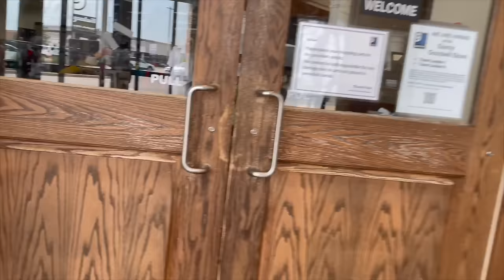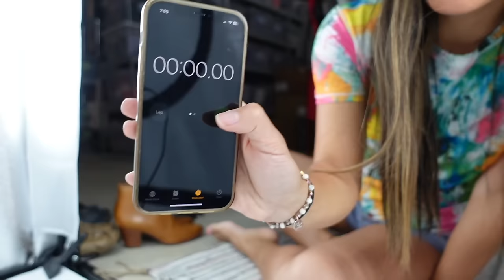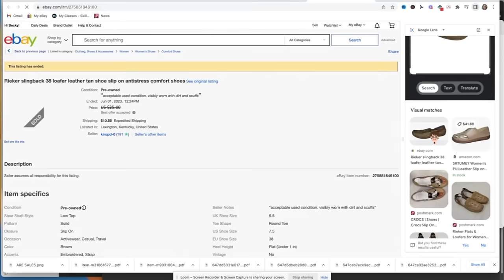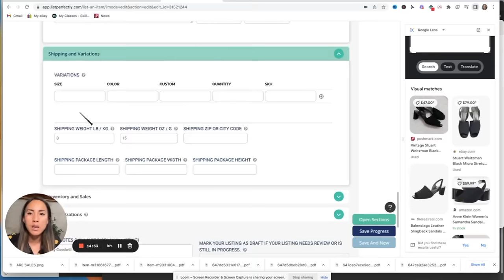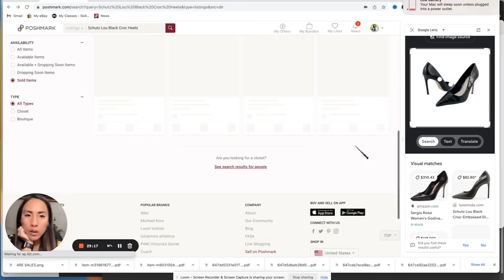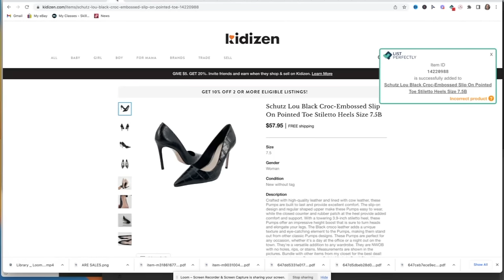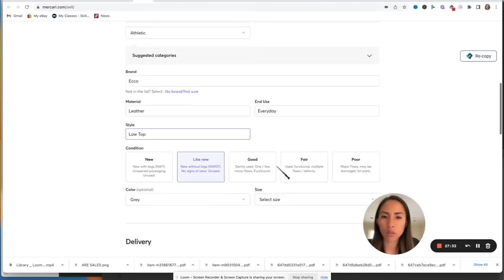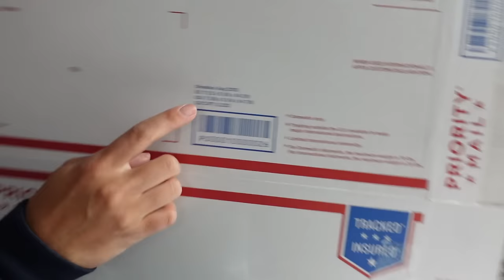COMPLETE GUIDE to Reselling: Source, Photograph, List, and Ship With Me! (eBay, Poshmark, Mercari)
THIS is the reselling guide you've been looking for. Go through the process with me of sourcing quality items, photographing, finding comps, listing on six different platforms, crosslisting using @ListPerfectlyYT, and shipping once an item sells. If you need a step by step tutorial on how to resell in 2023, this is your guide!

This video will cover the following:

✅ What to look for while out sourcing
✅ How to prep items and photograph them for reselling on platforms like Poshmark, eBay, Mercari, and more
✅ How to look up comps for listings
✅ How to list items on platforms like Poshmark, eBay, Mercari, Kidizen, Facebook Marketplace, and depop
✅ How to crosslist using List Perfectly
✅ How to ship an item once it sells
✅ Reselling tips for a variety of reselling platforms

TIME STAMPS
0:01 Introduction
0:17 Source With Me
4:38 Thrift Haul
13:22 Prep Items Before Photographing
15:00 How to Photograph Shoes to Resell
17:05 Inventory
18:02 Processing Inventory
24:41 Editing Photos
26:36 Finding Comps
30:26 Listing to List Perfectly
55:39 Crosslisting to Poshmark, eBay, Mercari, Kidizen, Facebook Marketplace, and Depop
1:32:00 Shipping Shoes
1:38:40 Results

🐌 📬 SNAIL MAIL 🐌 📬

👩🏻‍💻 RESELLING PLATFORMS 👩🏻‍💻

(New to Mercari? Earn $10 off your first purchase, just for singing up!)

(New to Kidizen? Use code (pfb4n) to earn $5 of credit when you sign up!)

(New to Whatnot? Earn $15 credit just for signing up!)

(New to ThredUp? Earn $10 off your first purchase when you sign up!)

✨ RESELLING SERVICES I USE ON A DAILY BASIS ✨

🛒 RESELLING EQUIPMENT AND TOOLS I USE FROM AMAZON 🛒
✔️ Konseen Large Photo Light Box
✔️ Samtian Photo Box
✔️ Dymo 4XL
✔️ Dymo Compatible Shipping Labels (1 roll)

📷 YOUTUBE EQUIPMENT I USE FROM AMAZON 📷

✔️ Sony ZV-1 Digital Camera
✔️ Rode VideoMicro Compact On-Camera Microphone

🎵 MUSIC 🎵